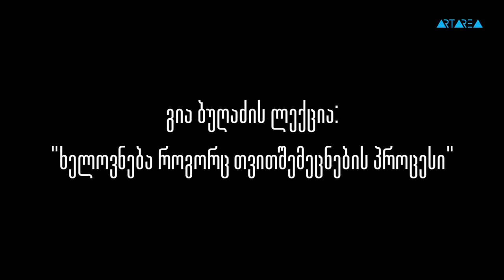გია ბუღაძე - ხელოვნება, როგორც თვითშემეცნების პროცესი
კავკასიის ახალი კინოს სკოლა და არტარეა წარმოგიდგენთ - გია ბუღაძე "ხელოვნება, როგორც თვითშემეცნების პროცესი"
სახელოვნებო ქმედებების იმპულსები და პროცესები. დიონისეული და აპოლონური პროცესები, შპენგლერი- ფაუსტური და მაგიური საწყისები, ნიცშე- ღირებულებათა გადაფასების ჭრილში
გია ბუღაძე - არტარეას კინოსკოლაში